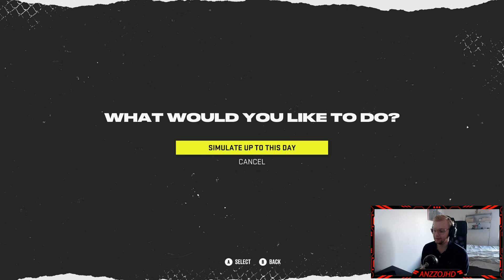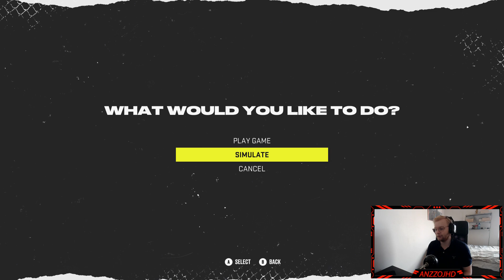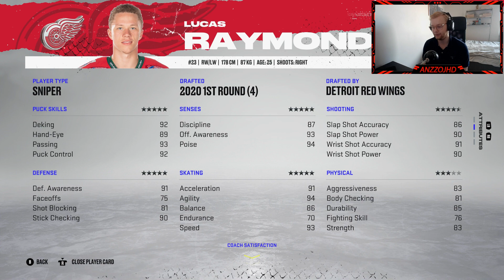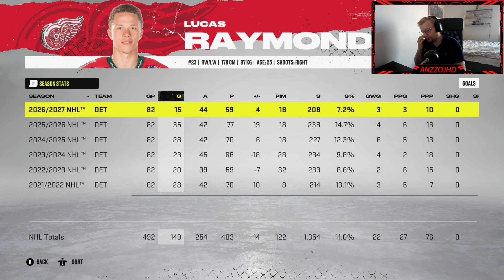KVARTSFINAL! Detroit Red Wings GM Mode - NHL 22 Svenska #16